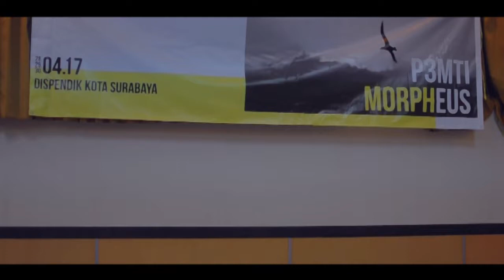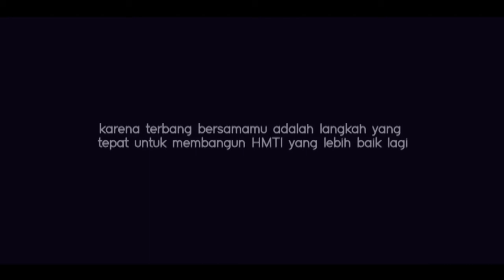[What's Up] Fly Higher With P3MTI Morpheus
Mau tahu keseruan P3MTI Morpheus? Check This Video Out!